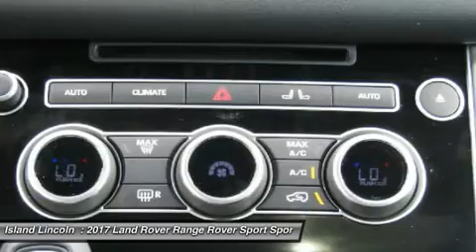2017 Land Rover Range Rover Sport L170103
2017 LAND ROVER RANGE ROVER SPORT Merritt Island,
Stock# L170103

Island Lincoln
1850 East Merritt Island Cswy

Don't miss this 2017 Land Rover. Make a great choice today with this must-have car. Learn more about this car by contacting the dealership today and complete your driving dreams.